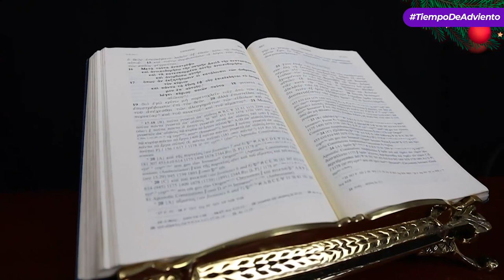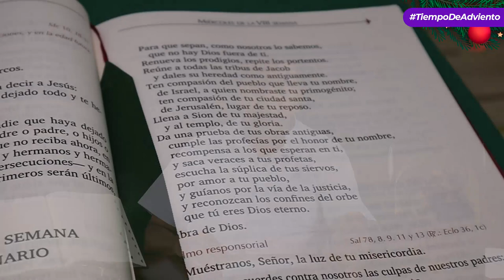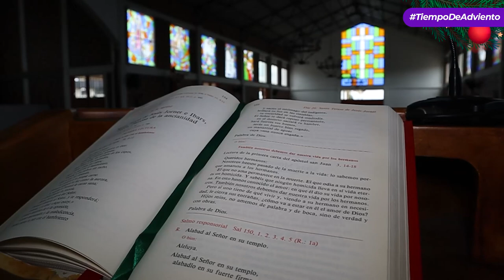TEXTO REPRESENTATIVO DE NAVIDAD | DABAR | DIÓCESIS DE ARMENIA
Dabar 📖 | Hoy en 𝕯𝖆𝖇𝖆𝖗, 𝑙𝑎 𝑝𝑎𝑙𝑎𝑏𝑟𝑎 𝑑𝑒 𝐷𝑖𝑜𝑠 𝑚𝑎́𝑠 𝑐𝑒𝑟𝑐𝑎 𝑑𝑒 𝑡𝑖, con el presbítero Julio Cesar Lemus, reflexionaremos sobre un texto representativo de la Navidad. 🎄🌟

👉🏻 Libro de Isaías 40, 1-11
👉🏻 Anuncio del Antiguo Testamento